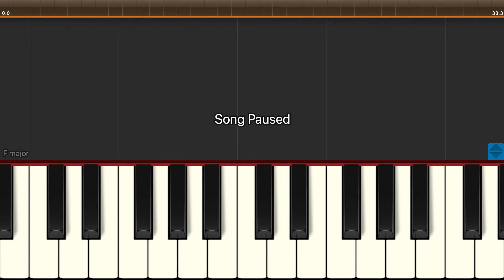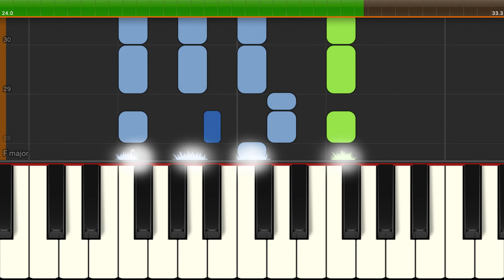How to play "We Three Kings" - FULL SPEED MEDIUM VERSION - With Finger Positions - Synthesia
This is the full speed MEDIUM version of We Three Kings.

Begin with your right hand (green notes) and play through several times until you are note perfect. Then change over to your left hand (blue noes), and finally, when you have both hands playing the full song perfectly you can start to play the song using both hands together.

The song also shows hints for your finger positioning. Your fingers are number 1 as your thumb then counting up to 5 as your little finger.

Practise playing the song several time, but also remember to take breaks. When you have a break it gives you subconscious mind time to assimilate what you've learned and you'll discover that it is easier to play the song well on your next practise session.